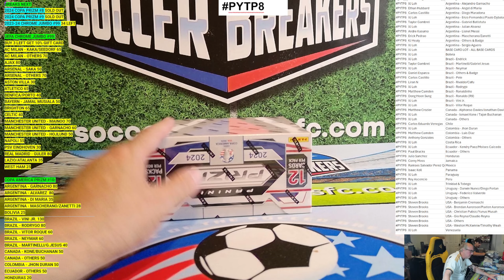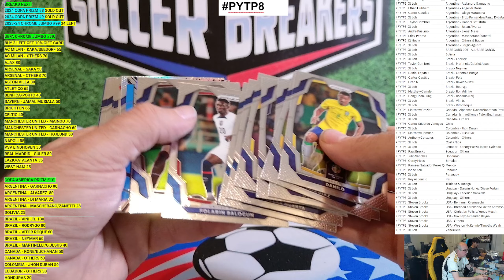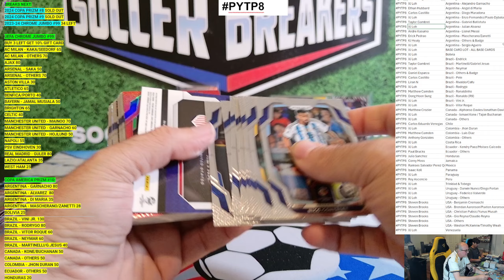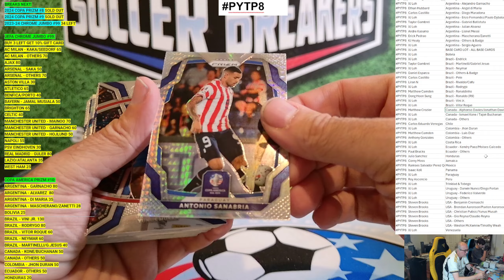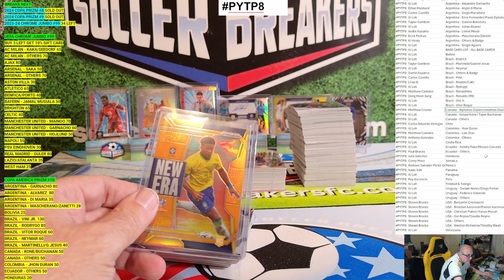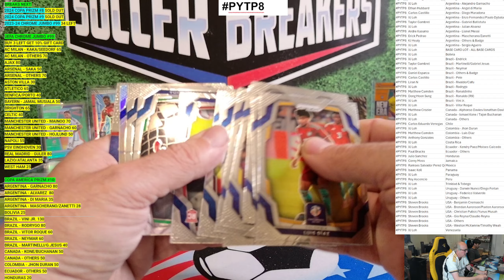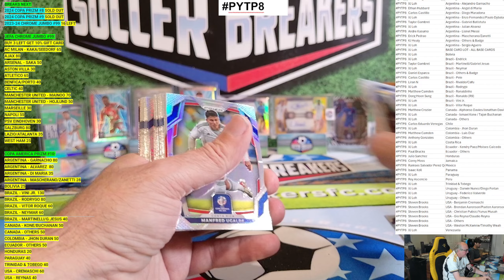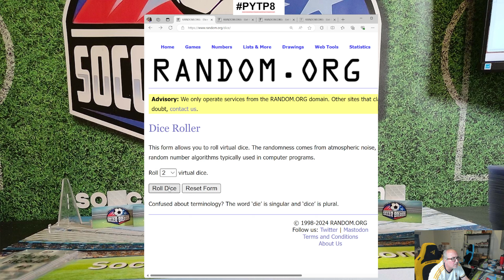2024 Panini Prizm Copa America - 12 Hobby Box (12HBX) - PYTP CASE BREAK PYTP8 (SOCCER BREAKERS FC)